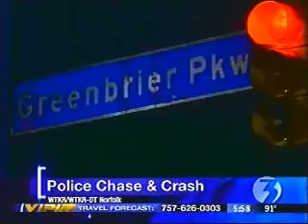WTKR 6pm Open 7/3/08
WTKR's new open, new voiceover.